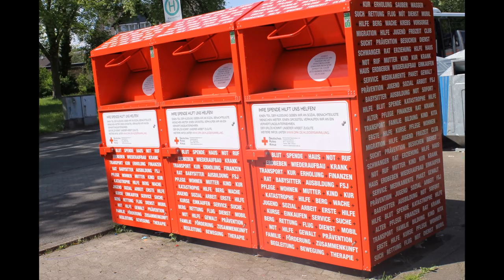21 MAI 2016 1.FC SAARBRÜCKEN - OFC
FAHRT MIT DEM GOUDE PARTYBUS NACH VÖLKLINGEN